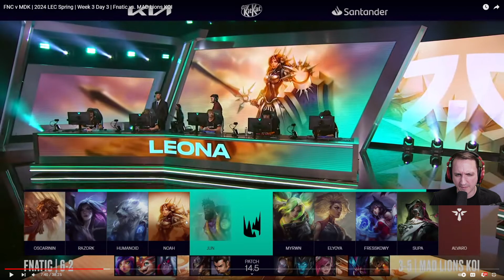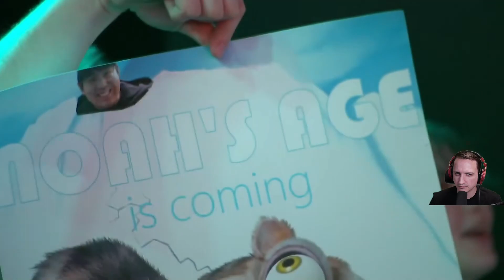Fnatic vs Mad Lions Koi [Game 1] March 25th, 2024 - Bangers Only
MonteCristo breaks down Game 1 between FNC and MDK on March 25th, 2024 in the LEC

Bangers Only is MonteCristo's VOD review series that occurs LIVE on Twitch where he focuses on curating the best games of League of Legends from around the world.

Wednesdays, Thursdays, and Fridays at 8 AM PST / 11 EST / 5 PM CET
Sundays 11 AM PST / 2 PM EST / 8 PM CET